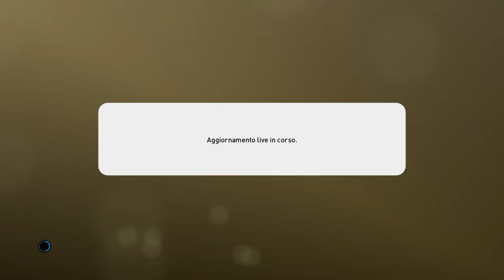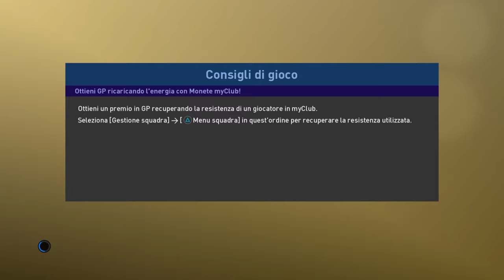Pes 2019 ITA Competitive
Ciao a tutti ragazzi,ben trovati.Qui troverete diversi gameplay e live ogni giorno su PUBG/RAiMBOW/ROCKET LEAGUE e molto altro...Non vi resta che iscrivervi.Bella😉🔥